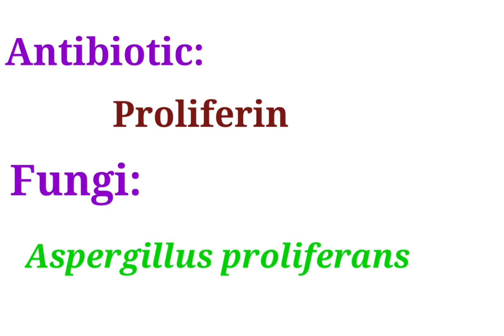Role of FUNGI in ANTIBIOTICS /BOTANY/COMPETITIVE EXAM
This video is about antibiotics that are obtained from fungi